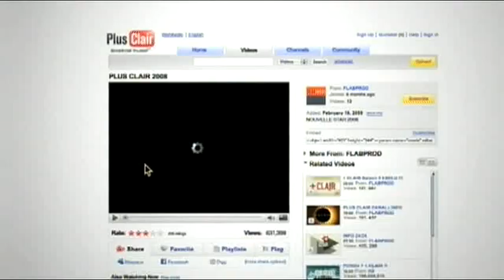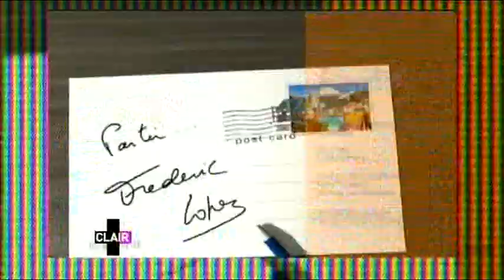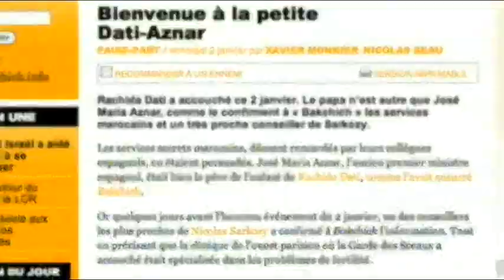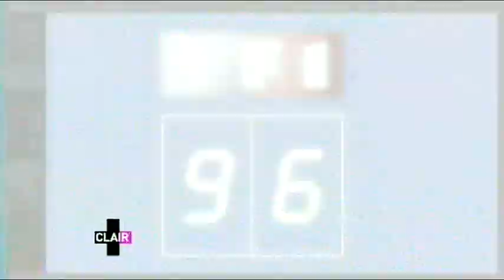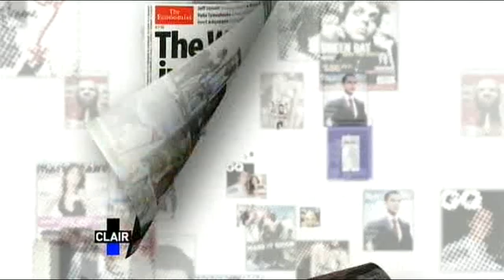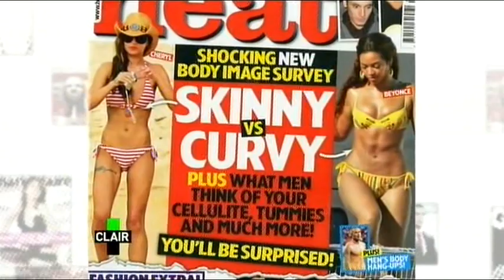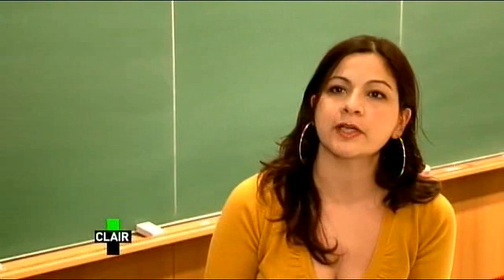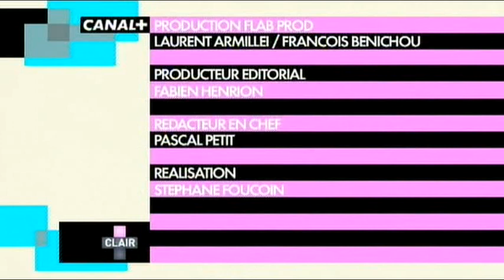Canal+ - 10 Janvier 2009 - + Clair